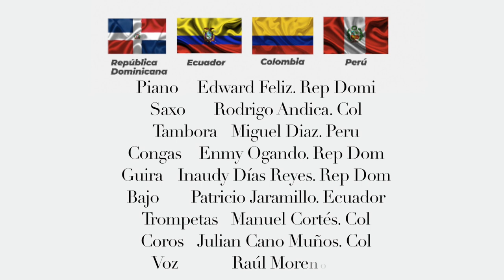CULPABLES / merengue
Gracias infinitas a este grupo de músicos que se han unido a quedateencasahaciendomusica espero seguir haciendo música y compartiendo con ustedes el talento de estos excelentes músicos
@Bass_Jaramillo @FM PIANO @Migueliito @percusionlatina @emmy_ogando

Piano     Edward Feliz. Rep Dom
Saxo       Rodrigo Andica. Col
Tambora    Miguel Diaz. Peru
Congas    Enmy Ogando. Rep Dom
Guira    Inaudy Días Reyes. Rep Dom
Bajo       Patricio Jaramillo. Ecuador
Trompetas   Manuel Cortés. Col
Coros    Julian Cano Muños. Col
Voz             Raúl Moreno. Col